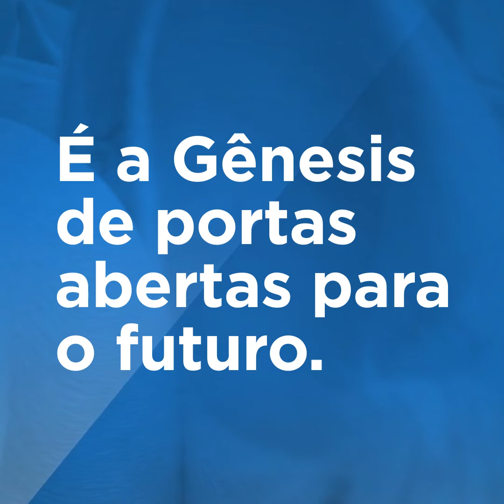A voz do suinocultor é a voz da Gênesis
Uma das maiores unidades de melhoramento genético de suínos do mundo, o Núcleo Genético Gênesis Agroceres PIC inaugura uma nova era na suinocultura brasileira e latino-americana. Veja o que alguns dos principais expoentes do setor acharam do novo empreendimento da Agroceres PIC.